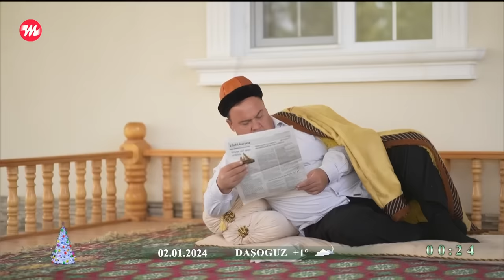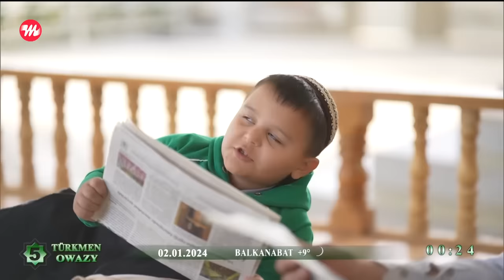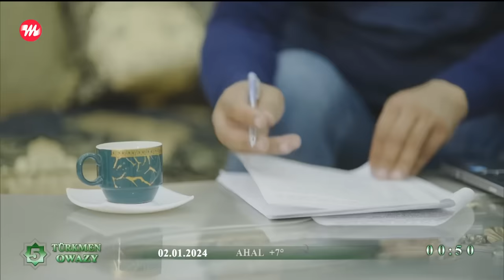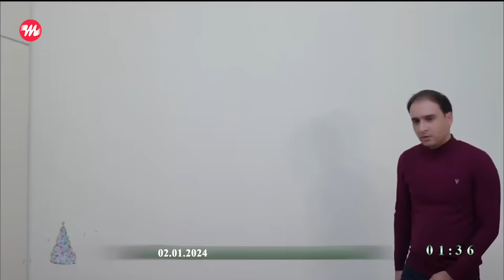Taze yyl kino - Yshk | 2024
Režissýory: Guwanç Allanazarow
Edebi esasyny ýazanlar: Öwezmuhammet Meredow, Guwanç Allanazarow
Operatory: Eziz Myradow
Ses operatory: Berdi Mirsadykow
Saz bezegi: Mukam Amangylyjow
Sepleýji: Rüstem Hezretgulyýew
Režissýoryň kömekçisi: Serdar Dädiýew